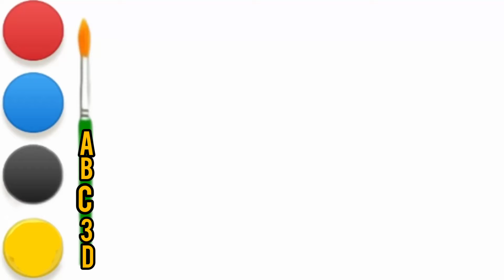slide drawing, painting and coloring for kids and toddlers, draw slide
Today I am drawing a kid slide step by step for the kids and toddlers and going the beautiful pencil colors.

Colouring in
Colouring shows
Abcd song for baby boys
Cone 3d drawing
123 drawing
Ice cream colour
Rainbow Icecream drawing
Kids slide
Slide for kids
Slide drawing easy
Slide drawing step by step
Draw slide
Draw playground slide
Draw slide for kids
Draw slide step by step
How to draw a slide
How to draw a slide easy
How to draw a slide step by step
How to draw  slide for kids
Jhula
Jhoola
Jhoola drawing
Jhulla for kids